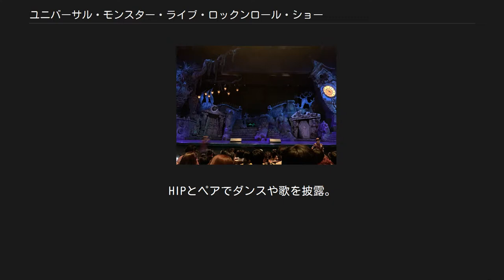ユニバーサル・モンスター・ライブ・ロックンロール・ショー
ユニバーサル・モンスター・ライブ・ロックンロール・ショー（Universal Monsters Live Rock And Roll Show）は、ユニバーサル・スタジオ・ジャパンのハリウッド・エリアにあるショー・アトラクションである。
 オープン当初の名前は、「ロッキン・ミッドナイト・モンスター・フェスト」であった。
 ショーのフィナーレ ユニバーサル映画から誕生した怪人たち（ユニバーサル・モンスターズ）が繰り広げるロックンロールショー。
 ユニバーサル・スタジオ・フロリダに存在した「ビートルジュースのグレーブヤード・レビュー」（Beetlejuice's Rock and Roll Graveyard Revue）を元にしている。
ユニバーサル・スタジオ・ハリウッド、ユニバーサル・スタジオ・フロリダにも存在したが、現在はどちらもクローズしている。
 ステージ ビートルジュース ワイルドでクレイジーな死人。
ショーでは、司会進行を勤める。
このキャラクターのみワーナー社から誕生。
 フランク 人間の死体を材料としてつくられた容姿の醜いフランケンシュタイン。
ショーでは、ギターを演奏している。
 ブライド フランケンシュタインの花嫁。
ショーの終盤では、人の頭蓋骨で出来たマラカスを振っている。
 ドラック 処女の血を好む吸血鬼。
ショーの終盤では、ステージ上部から登場する。
 ウルフィー 満月を見ると変身する狼男。
彼が歌う場面では、ステージ背景に満月が現れる。
 ヒップ（HIP） このショーのオリジナルキャラクター。
HOPとペアでダンスや歌を披露。
髪が黄色く、服は緑色。
 ホップ（HOP） このショーのオリジナルキャラクター。
HIPとペアでダンスや歌を披露。
髪が赤く、服は青色。
 モンスター登場　 A.D. 1928 / Rockin' the Paradise（ロッキン・ザ・パラダイス） オープニング Rock and Roll All Nite（ロックンロール・オールナイト） ウルフィー One Wild Night（ワン・ワイルド・ナイト） ブライド I Will Survive（アイ・ウィル・サヴァイブ） ビートルジュース　 YMCA（ワイ・エム・シー・エイ） HIP＆HOP　 Hot Stuff（ホット・スタッフ） It's Raining Men（イッツ・レイニング・マン） フランク（フランケンシュタイン）　 Smooth（スムース） ドラック Livin' La Vida Loca（リヴィン・ラ・ヴィダ・ロカ） エンディング　 Rock and Roll All Nite（ロックンロール・オールナイト）